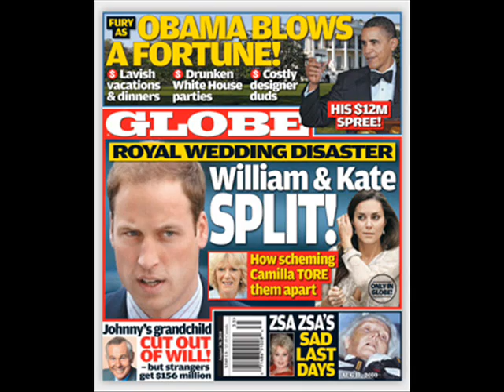It Hurts So Much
Here's a song with a happy ending!